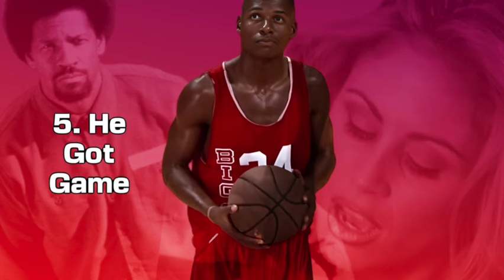Top 5 Hood Classics People Love.....And I Do Too!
These Classics are in the Hood Hall Of Fame. You have seen many of the Hood Classics I don't like, now take a trip with me and see some of those I do.

In the comments, please let me know your Top 5 Hood Classics